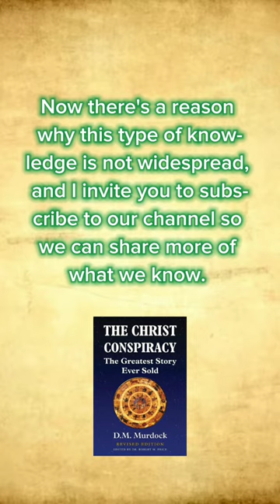Goddess INANNA 👸: The earliest PROTOTYPE of JESUS?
Is the Jesus' story based on the myth of the Sumerian goddess Inanna (2000 BC)? We can't possibly say his story is based in one story only, but it definitely shares some STRIKING resemblances. And lo and behold, Inanna was a heroin, something we hardly see in Antiquity.

We launch a new short video from Monday to Friday.